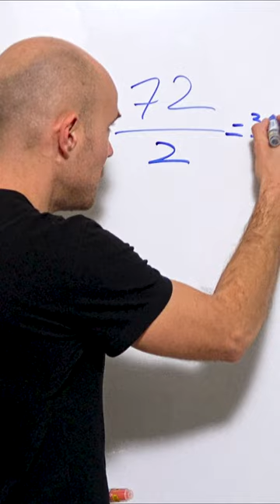La règle du banquier 💰